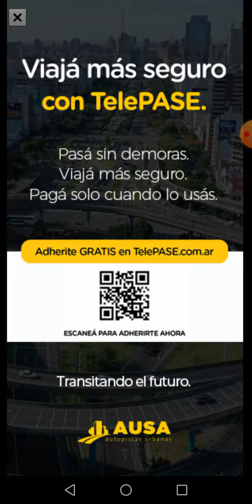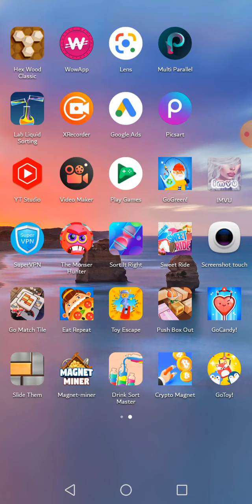How to complete fast supper Hard 170 Level toy Escape game latest tricks 2022